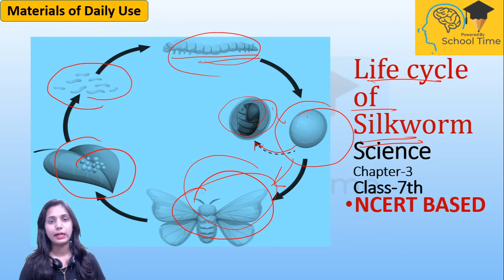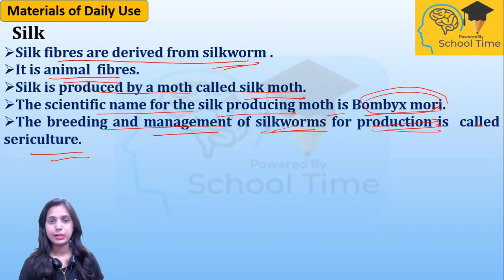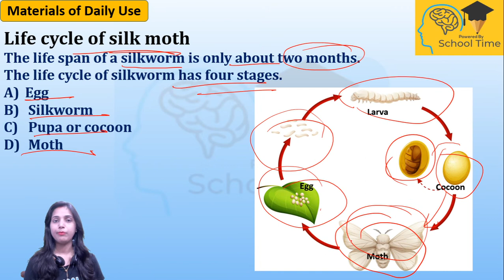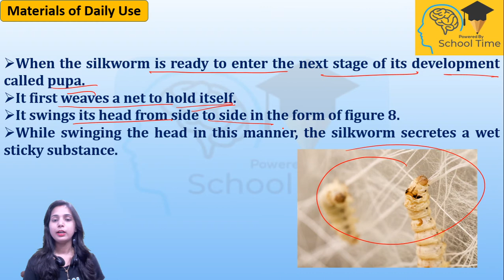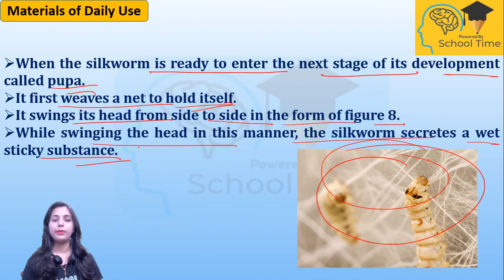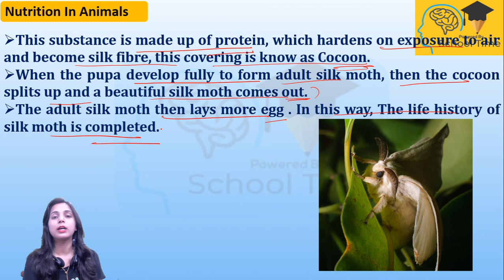life cycle of silkworm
life cycle of silkworm include following stages.
wool is animal fibre.
class-7
Materials of daily use
Chapter-3
School Time Welcome you all in this Learning Platform.
In this video you learn about simple explanation of life cycle of silkworm.
Give it a like if you like it and help your friends by sharing this video If you have any doubts and any suggestion you can mail me on this gmail id.
pdf for mcq video question